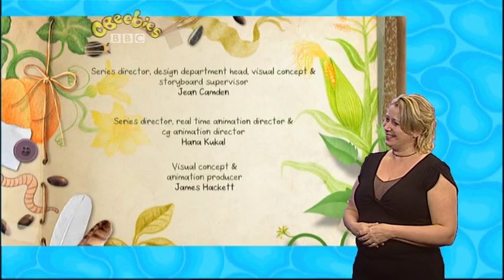CBeebies dirtgirlworld sign zone